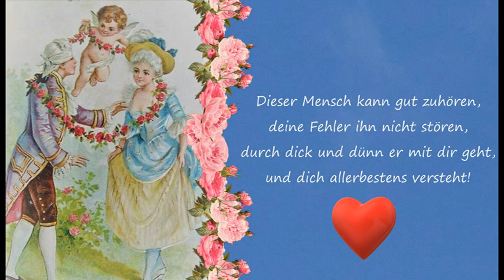Alles Liebe zum Valentinstag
Alle Jahre wieder, immer am 14. Februar feiern alle Verliebten ihren Valentinstag. Dann zeigt man seinem Lieben oder seiner Liebsten, wie sehr man ihn liebt, ob nun mit Worten oder mit Taten, der Valentinstag sollte nicht nur an einem Tag im Jahr, sondern jeden Tag, das ganze Jahr hindurch gefeiert und gepflegt werden. In diesem Sinne hat der Fernsehfunk Berlin ein kleines Gedicht für die verliebten Herzen.